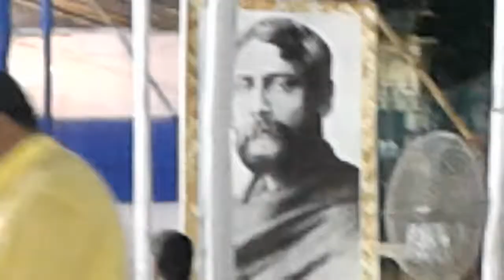কবি প্রণাম - হরিশ পার্ক (কলকাতা )